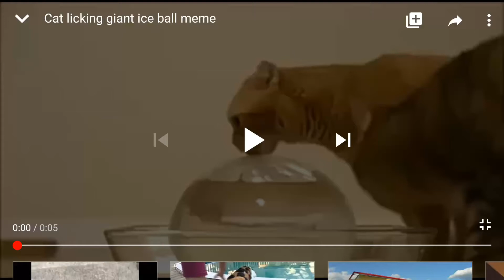Cat licking Ice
Lam lame lam ahahh